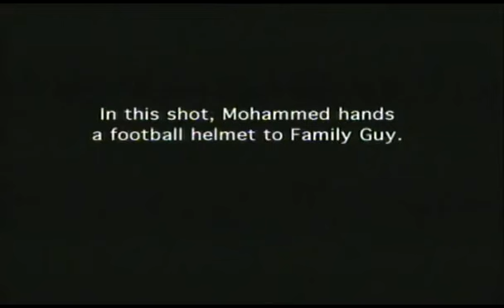Family guy/ south park lol